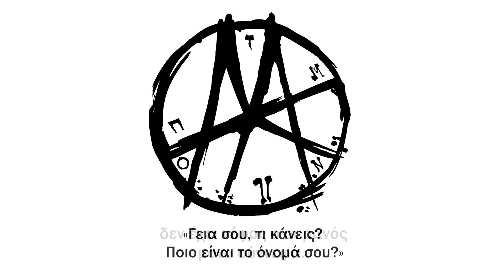Μόνιμος Κάτοικος - Περίπατος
ΠΑΡΑΓΓΕΛΙΑ "ΟΠΤΜΝ2-Αλκοόλ,Εμμονές,Δαίμονες"
Cd/Βινύλιο/Κασέτα

Μουσική Παραγωγή: Primal
Ηχογράφηση & Μίξη: Ταφ Λάθος @Bashment Studio
Mastering: Poetic